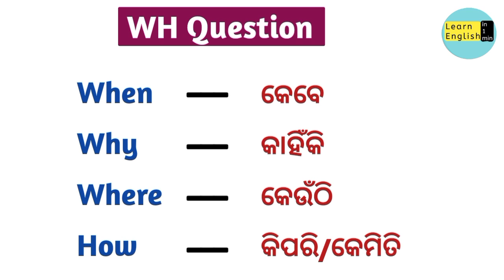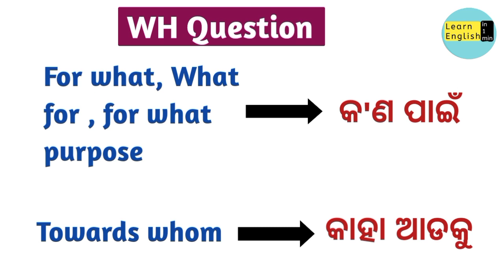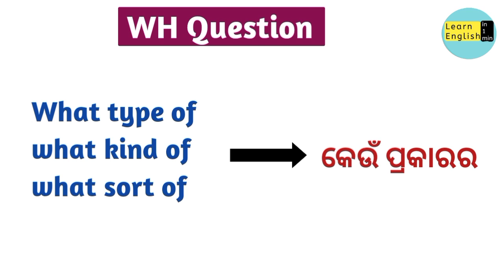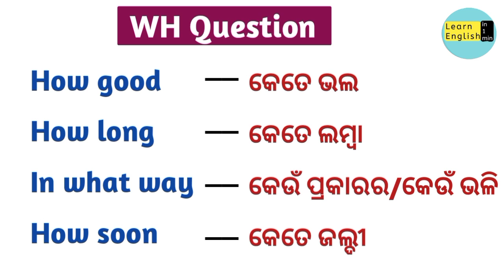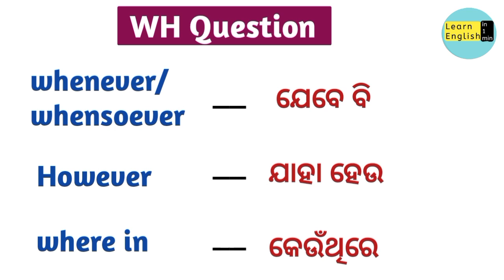"WH" Question word meaning|Word meaning practice|Improve your English|Learn English in 1 min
So in this video we will learn how to improve your spoken English 🗣️. I hope this video will help a lot to all of you. If this video help you to improve your spoken English skills. Thanks for come to my channel. Don't forget to leave your valuable comments.